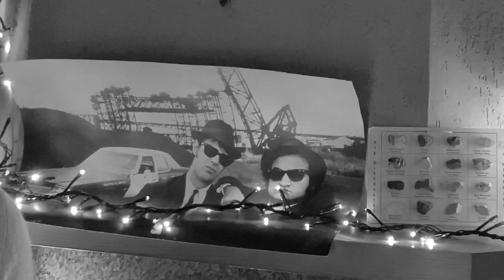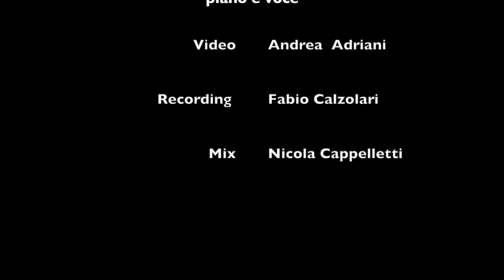Notte prima degli esami del COVID - Matteo Schifanoia